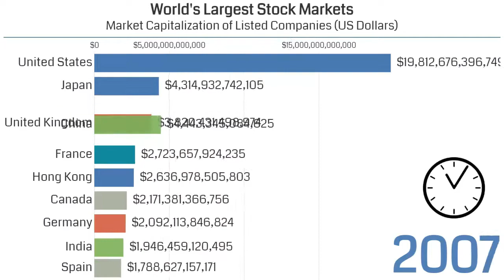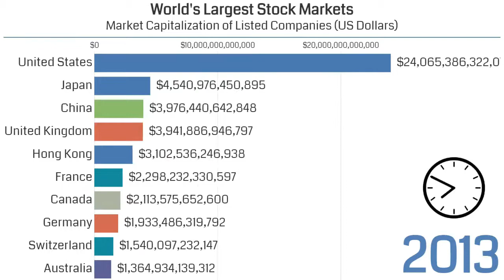Top 10 Largest Stock Markets in the world 2021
This is a list of major stock exchanges. Among them are the famous New York Stock Exchange (NYSE), Nasdaq, London Stock Exchange, Tokyo Stock Exchange, Shanghai Stock Exchange, Euronext, Bombay Stock Exchange and many others. I hope you'll enjoy it!